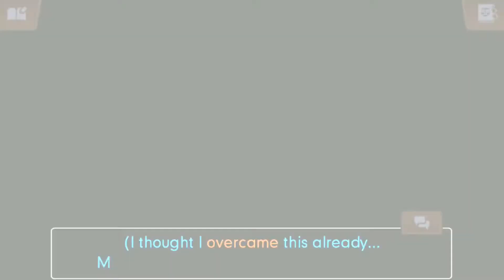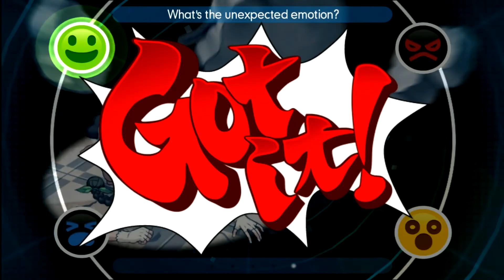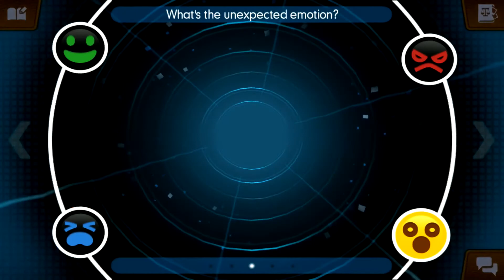Zagrajmy w Phoenix Wright: Ace Attorney - Dual Destinies - Sprawa 1 #1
Akcja gry rozpoczyna się rok po wydarzeniach z części czwartej. Fabuła opowiada o powrocie do zawodu adwokata samego Phoenixa Wrighta, czyli bohatera pierwszych trzech odsłon cyklu. Jego pierwsza sprawa dotyczy eksplozji w budynku sądu. O podłożenie ładunku oskarżona zostaje chorowita licealistka imieniem Shinobu. Naszym zadaniem jest oczyszczenie jej z zarzutów. Przeciwnikiem Phoenixa w tej sprawie jest prokurator będący młodszym bratem znanego z poprzednich części Winstona Payne’a.